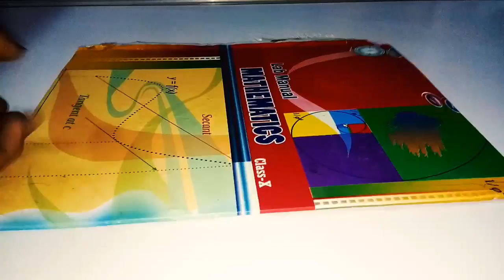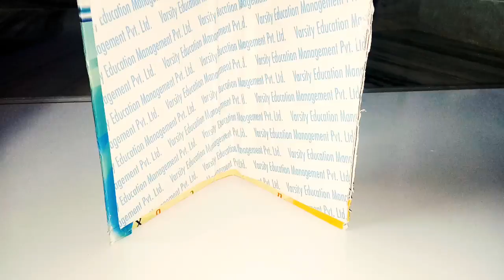How to make tripod for mobile 📱 and sell them 100%%%/game over creations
subscribesubscribesubscribesubscribesubscribesubscribesubscribesubscribesubscribesubscribesubscribesubscribesubscribesubscribesubscribesubscribesubscribesubscribesubscribesubscribesubscribesubscribesubscribesubscribesubscribesubscribesubscribesubscribesubscribesubscribesubscribesubscribesubscribesubscribesubscribesubscribesubscribesubscribesubscribesubscribesubscribesubscribesubscribesubscribesubscribesubscribesubscribesubscribesubscribesubscribesubscribesubscribesubscribesubscribesubscribesubscribesubscribesubscribesubscribesubscribesubscribesubscribesubscribesubscribesubscribesubscribesubscribesubscribesubscribesubscribesubscribesubscribesubscribesubscribesubscribesubscribesubscribesubscribesubscribesubscribesubscribesubscribesubscribesubscribesubscribesubscribesubscribesubscribesubscribesubscribesubscribesubscribesubscribesubscribesubscribesubscribesubscribesubscribesubscribesubscribesubscribesubscribesubscribesubscribesubscribesubscribesubscribesubscribesubscribesubscribesubscribesubscribesubscribesubscribesubscribesubscribesubscribesubscribesubscribesubscribesubscribesubscribesubscribesubscribesubscribesubscribesubscribesubscribesubscribesubscribesubscribesubscribesubscribesubscribesubscribesubscribesubscribesubscribesubscribesubscribesubscribesubscribesubscribesubscribesubscribesubscribesubscribesubscribesubscribesubscribesubscribesubscribesubscribesubscribesubscribesubscribesubscribesubscribesubscribesubscribesubscribesubscribesubscribesubscribesubscribesubscribesubscribesubscribesubscribesubscribesubscribesubscribesubscribesubscribesubscribesubscribesubscribesubscribesubscribesubscribesubscribesubscribesubscribesubscribesubscribesubscribesubscribesubscribesubscribesubscribesubscribesubscribesubscribesubscribesubscribesubscribesubscribesubscribesubscribesubscribesubscribesubscribesubscribesubscribesubscribesubscribesubscribesubscribesubscribesubscribesubscribesubscribesubscribesubscribesubscribesubscribesubscribesubscribesubscribesubscribesubscribesubscribesubscribesubscribesubscribesubscribesubscribesubscribesubscribesubscribesubscribesubscribesubscribesubscribesubscribesubscribesubscribesubscribesubscribesubscribesubscribesubscribesubscribesubscribesubscribesubscribesubscribesubscribesubscribesubscribesubscribesubscribesubscribesubscribesubscribesubscribesubscribesubscribesubscribesubscribesubscribesubscribesubscribesubscribesubscribesubscribesubscribesubscribesubscribesubscribesubscribesubscribesubscribesubscribesubscribesubscribesubscribesubscribesubscribesubscribesubscribesubscribesubscribesubscribesubscribesubscribesubscribesubscribesubscribesubscribesubscribesubscribesubscribesubscribesubscribesubscribesubscribesubscribesubscribesubscribesubscribesubscribesubscribesubscribesubscribesubscribesubscribesubscribesubscribesubscribesubscribesubscribesubscribesubscribesubscribesubscribesubscribesubscribesubscribesubscribesubscribesubscribesubscribesubscribesubscribesubscribesubscribesubscribesubscribesubscribesubscribesubscribesubscribesubscribesubscribesubscribesubscribesubscribesubscribesubscribesubscribesubscribesubscribesubscribesubscribesubscribesubscribesubscribesubscribesubscribesubscribesubscribesubscribesubscribesubscribesubscribesubscribesubscribesubscribesubscribesubscribesubscribesubscribesubscribesubscribesubscribesubscribesubscribesubscribesubscribesubscribesubscribesubscribesubscribesubscribesubscribesubscribesubscribesubscribesubscribesubscribesubscribesubscribesubscribesubscribesubscribesubscribesubscribesubscribesubscribesubscribesubscribesubscribesubscribesubscribesubscribesubscribesubscribesubscribesubscribesubscribesubscribesubscribesubscribesubscribesubscribesubscribesubscribesubscribesubscribesubscribesubscribesubscribesubscribesubscribesubscribesubscribesubscribesubscribesubscribesubscribesubscribesubscribesubscribesubscribesubscribesubscribesubscribesubscribesubscribesubscribesubscribesubscribesubscribesubscribesubscribesubscribesubscribesubscribesubscribesubscribesubscribesubscribesubscribesubscribesubscribesubscribesubscribesubscribesubscribesubscribesubscribesubscribesubscribesubscribesubscribesubscribesubscribesubscribesubscribesubscribesubscribesubscribesubscribesubscribesubscribesubscribesubscribesubscribesubscribesubscribesubscribesubscribesubscribesubscribesubscribesubscribesubscribesubscribesubscribesubscribesubscribesubscribesubscribesubscribesubscribesubscribesubscribesubscribesubscribesubscribesubscribesubscribesubscribesubscribesubscribesubscribesubscribesubscribesubscribesubscribesubscribesubscribesubscribesubscribesubscribesubscribesubscribesubscribesubscribesubscribesubscribesubscribesubscribesubscribesubscribesubscribesubscribesubscribesubscribesubscribesubscribesubscribesubscribesubscribesubscribesubscribesubscribesubscribesubscribesubscribesubscribesubscribesubscribesubscribesubscribesubscribesubscribesubscribesubscribesubscribesubscribesubscribesubscribesubscribesubscribesubscribesubscribesubscribesubscribesubscribesubscribesubscribesubscribesubscribesubsc